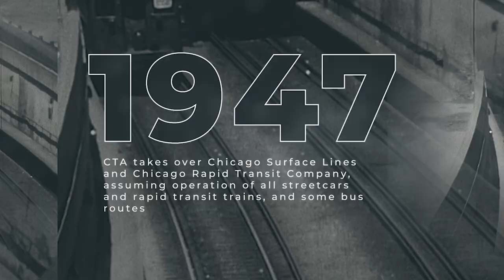A (Very) Brief History of Chicago Transit Authority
A 1 minute sizzle reel highlighting CTA's accomplishments over the past 75 years.